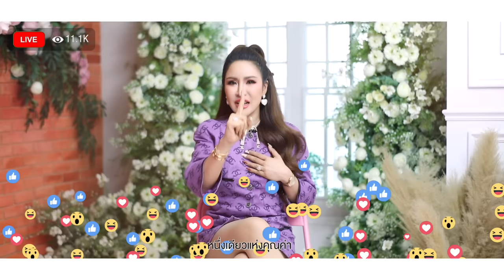เวลาที่เธอสวย - ครูรุ้ง พิมพ์ภัทรา [Official MV]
ศิลปิน : ครูรุ้ง พิมพ์ภัทรา

คำร้อง : ครูรุ้ง พิมพ์ภัทรา
เรียบเรียง/ทำนอง : ธิติเชษฐร์ ชุติพันธ์เจริญ (ครูนัทสึ)
Record by NATSU X STUDIO